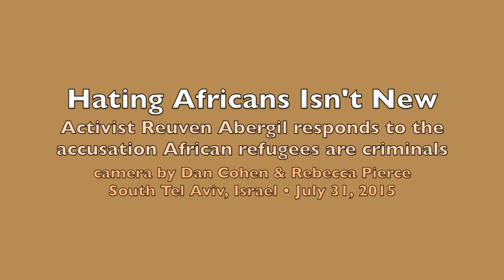31.7.15 Tel Aviv: Hating Africans Isn't New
Social activist Reuven Abergil responds to the accusation African refugees are criminals at the "Hyde Park Lewinsky" community forum in South Tel Aviv on July 31, 2015 - camera by Dan Cohen & Rebecca Pierce